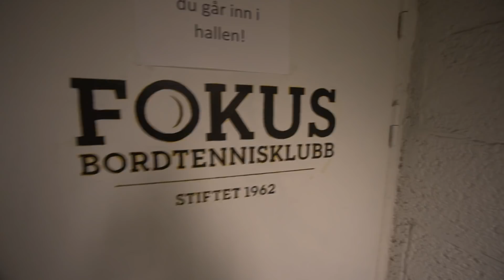FOTBALLBORDTENNIS MOT NORGESMESTER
Besøker Fokus Bordtennisklubb for å prøve meg mot en tidligere Norgesmester :) Får jeg noen poeng i det hele tatt? Andre idretter jeg skal teste?

legg meg gjerne til på snapchat: azun
eller instagram: anderssolum